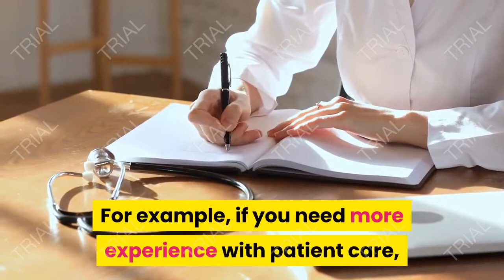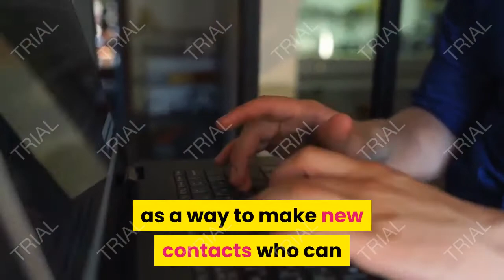volunteer to get valuable work experience, job searching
Volunteer to Get Valuable Work Experience, Job Searching Guide.

Volunteer work is a great way to showcase particular skills, or develop experience in a particular industry.

Today’s task is to find a short-term volunteer project (or a part-time, long-term project) that will help you develop a particular skill or experience that is essential for your dream job. Even volunteering a few hours a week will give you skills for your resume, and connections who can help your job search.

Volunteer to Get Experience.
First, think of an important skill or skills for your dream job that you would like to develop. Then, consider volunteer work that will help you develop that skill.

For example, if you need more experience with patient care, consider volunteering at your local hospital. If you need to develop fundraising experience, ask if local nonprofits or volunteer programs need fundraising assistance. If you want to work with animals, volunteer at a local shelter or offer to help an animal rescue group.

Volunteer to Expand Your Network.
Volunteering is also a great way to expand your network of connections. Consider volunteering for an organization related to your industry, as a way to make new contacts who can potentially help you with your job search. The more people you know, the better positioned you will be to get hired.

Find a Volunteer Opportunity.
To find an ideal volunteer project to suit your needs, visit one of these online volunteer resources.

Once you have begun volunteer work, you can then add that experience to your resume.

Volunteer work is a great way to give back to your local community, expand your network, and have fun – all while enhancing your job search. In addition, there’s a chance a volunteer position can turn into a job.

what are professional career goals,
what are professional growth goals,
what is the best career job,
what are the best professional careers,
mid career professional job search,
professional values job satisfaction career development and intent to stay,
what jobs are professions,
what careers are professional,
job career,
careerbuilder job,
what is the difference between a career and a job,